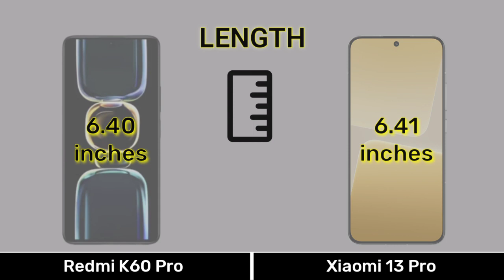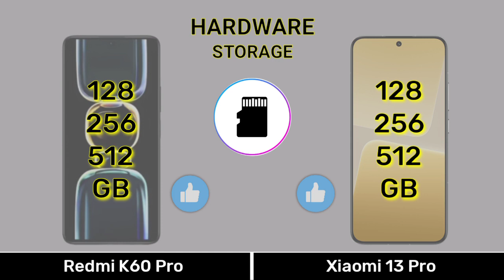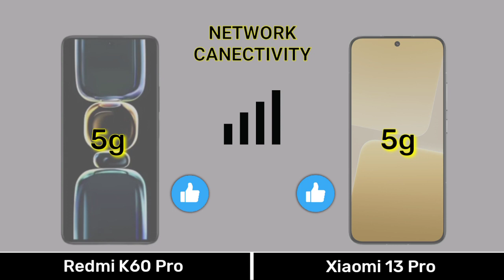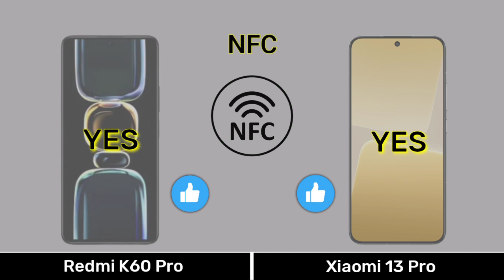Redmi K60 Pro Vs Xiaomi 13 Pro - Full Comparison ⚡Redmik60provsxiaomi13pro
0:00 Introduction
0:04 Dimension
0:34 Display
1:15 Camera
2:01 Selfie
2:08 Hardware
3:36 Main Features
4:07 Price
4:21 Results
4:35 End Screen

Music 🎶 Name
1️⃣Crock Pot
2️⃣Liquid Time